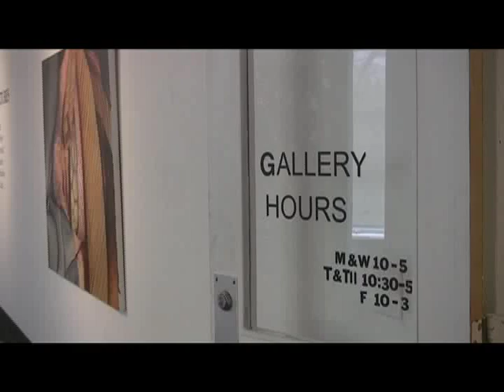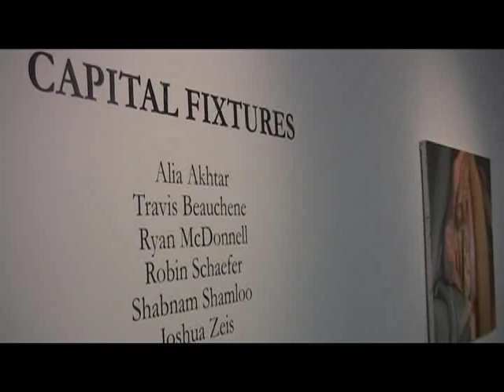Student Union Art Gallery